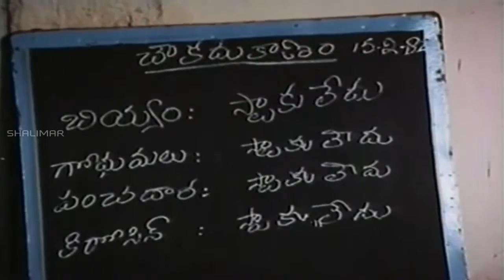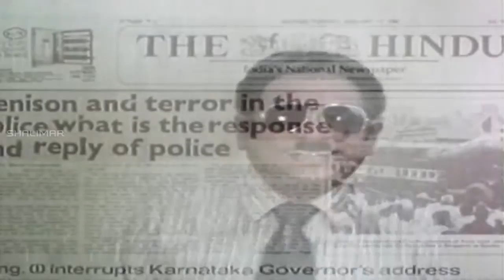Goonda Movie || Part 10/13 || Chiranjeevi, Radha || గూండా మూవీ || Shalimarmovies